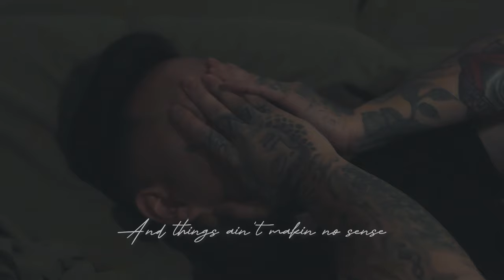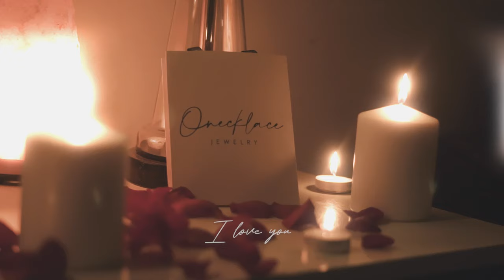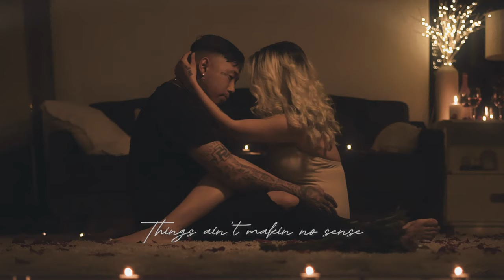Heartbreaka - "More Than Myself" ft Kaceylynn Vaughn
PANDORA | SPOTIFY | APPLE MUSIC | SOUNDCLOUD: Heartbreaka

Produced By: @BeatsByMantra